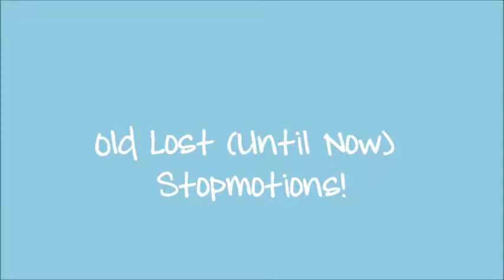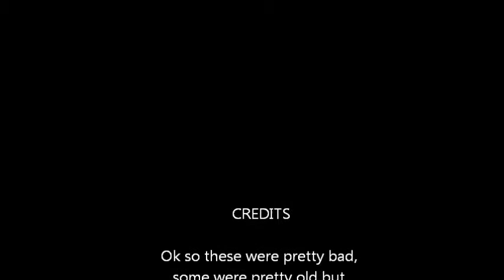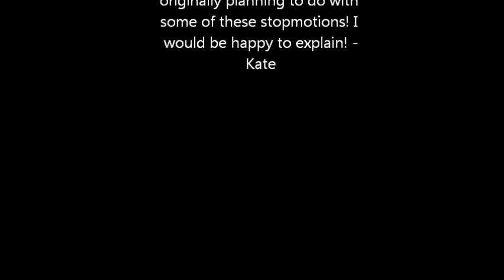Old Lost (Until Now) Stop Motions (HD)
These are old stopmotions that I never got around to posting and never will so I hope you enjoy! -Kate